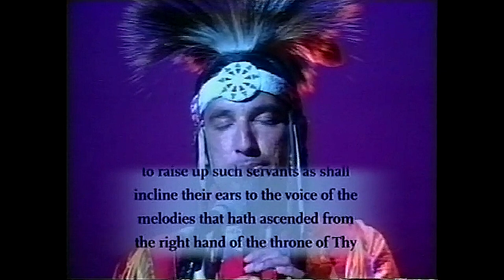Bahá'i Native American [Lakota tribe] KEVIN LOCKE Presents an EVENING TO REMEMBER in New Zealand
Native American Bahá'í Kevin Locke is charming, funny, talented, spiritual, and an amazing entertainer who provides a spectacular, colorful and enlightening evening. His programme feature's Hoop dancing , Lakota music and comedy. With his warm personality he explains some of Bahá'u'lláh Holy Writings.
Kevin was invited from America to give one of his unique Native American programmes at the Pacific Horizon Conference in Auckland, New Zealand.

The New Zealand Baha'i on Air TV series is seen around world. It is produced and directed by Emmy award-winning film editor and filmmaker Ken Zemke.